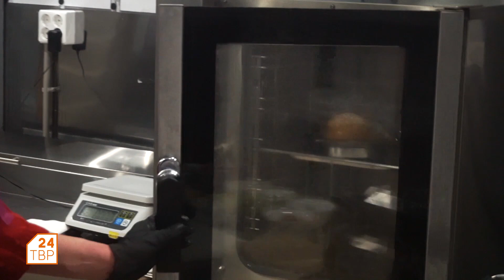Посад на блюдечке. Полезные бургеры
При быстром ритме жизни всегда нужно знать, где можно быстро перекусить. В кафе «Ежевика» нам рассказали и показали рецепт фирменного бургера «Ежевичный».